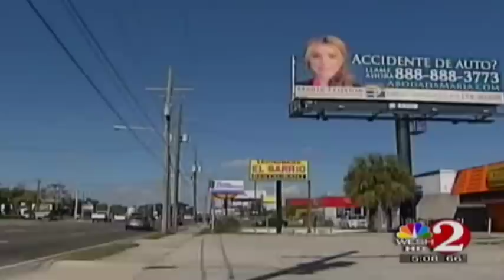Minority voters SMACKED DOWN by Orange County Commissioners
Orange County leaders adopted new political boundaries on Tuesday that weaken minority voting power in its historically black and Hispanic districts, which could trigger a legal challenge.

Frustrated Hispanic, black and Democratic Party activists said the new district borders ignore the surge of Latinos to Orange County in the past decade.

The redistricting vote was one of the most bitter political fights Orange County leaders have faced this year. The debate often turned on thorny issues of race and ethnicity -- among a board with no Hispanic members.